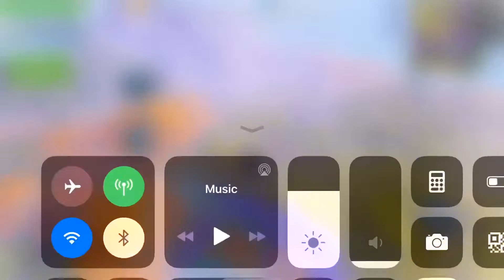Am I Hacking?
Rules Of Survival PC: HimanshuFromYT Serve: North America

Rules Of Survival Mobile:
HimanshuFromYt  Serve: North America and Asia.

Creative Destruction mobile: HimanshuFromYt Server: Na(North America)

Practice make man perfect.

Try Try but don't cry.